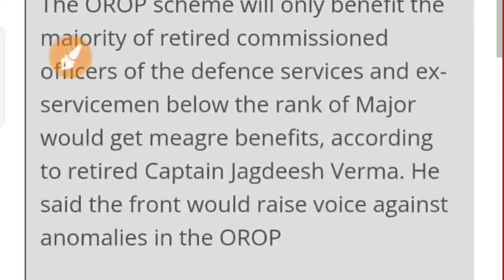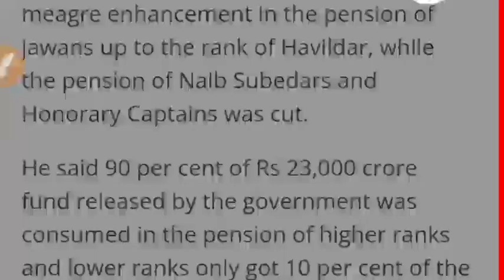Orop-2 latest update,orop-2 latest news खुशखबरी OROP-2 Table no 7, OROP-2 ARREAR TABLE जारीorop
OROP latest news, orop-2 latest news,PCDA latest news,7th pay commission latest news,orop newsEx-servicemen job opportunities,ex servicemen jobs 2021,ex servicemen job in maharashtra,ex servicemen job in odisha,ex servicemen job in west bengal,ex servicemen job in bihar,ex servicemen job in himachal pradesh,ex servicemen job,ex servicemen jobs age limit,ex servicemen job assam,ex servicemen job in andhra pradesh,ex servicemen best job,ex servicemen job in chhattisgarh,ex servicemen job in cisf,ex servicemen job in delhi,job for ex servicemen,job vacancy for ex servicemen,job opportunities for ex servicemen,job for ex servicemen in railway,ex-servicemen government job,ex servicemen job in gujarat,ex servicemen job in haryana,ex servicemen jobs kerala,ex servicemen jobs jammu,ex servicemen jco job,ex servicemen job in jharkhand,ex servicemen ke liye job,ex servicemen job in karnataka,ex servicemen job in kolkata,ex servicemen job latest,ex servicemen job in mp,ex servicemen jobs punjab,paramilitary ex servicemen job#exservicemen#fireman exservicemenjobfireman awpo dgr awpo@EX-SERVICEMEN#exarmyjob#salaryincrease retairementage orop 7THPAYCOMMISSION exarmysecurity exnavy exairforce armyjawan exofficerjob sainikjeevan sainikwelfarelatestnews orop1june2022 sainikwelfarelatestnews oroplatestupdate oroplatestnews onerankonepensionyour queries:-OROPOROP LATEST NEWS TODAY 2022OROP 1 JULY 2022OROP 1 JUNEOROP LATEST NEWSOROP 2OROP-2OROP 2 REVISION TABLEOROP2 REVISION TABLE 2022OROP2 REVISION TABLEOROP EX-SERVICEMANOROP PENSIONOROP NEW NEWSOROP1PCDAPCDA ALLAHABADPCDA NEWSPCDA OFFICEPCDA ALLAHABAD ARMY PENSION LATEST NEWSPCDA SPARSHSPARSHPCDA PENSIONPCDA PENSION ALLAHABAD PPO STATUSPPO STATUSPCDAOPCDA ALLAHABAD PPO DOWNLOADsainik samacharsainik welfare YouTube channelorop tablesainik news todaysparsh pension portalorop 2nd revisionpension portalPCDAOROP ARREAR PAYMENT SCHEDULEDGR JOBONE RANK ONE PENSIONAGNIVEERAGNIPATH SCHEME#navy airforce army ARMY NEWSFAUJINEWSDefence newsOROP latest news, orop-2 latest news,PCDA latest news,7th pay commission latest news,orop newsp commission latest news today,7th pay commission latest news in hindi